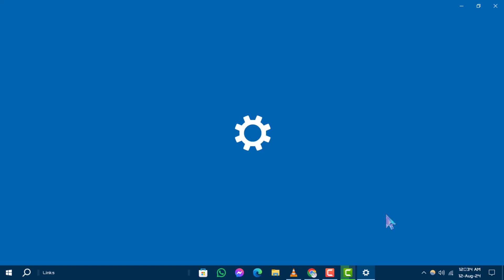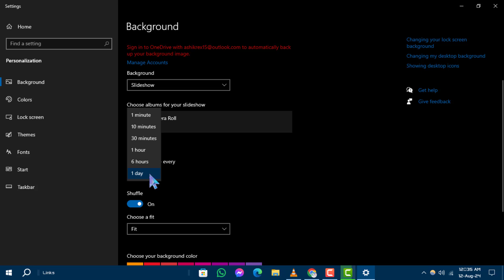How to Set Auto Change Wallpaper in Windows 10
Want to keep your desktop fresh with new wallpapers? Setting up auto-change for your wallpaper in Windows 10 is a great way to rotate through your favorite images. You can select a folder of wallpapers and choose how often they change. This feature adds variety to your desktop background and keeps your computer looking new. Learn how to easily set up this automatic wallpaper change feature.

- Auto change wallpaper Windows 10
- Windows 10 wallpaper rotation
- Set up automatic wallpaper change Windows 10
- Change wallpaper regularly Windows 10
- Rotating desktop backgrounds Windows 10